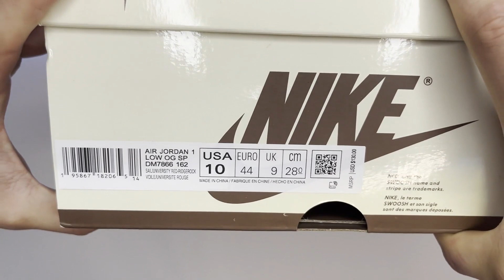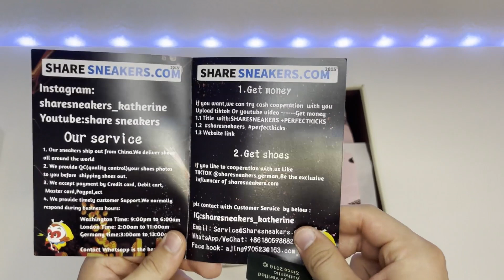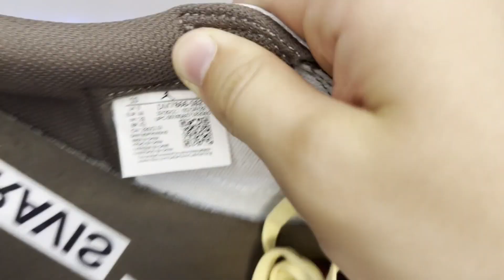BESTER TRAVIS SCOTT JORDAN 1 LOW REVERSE MOCHA REP | Sharesneakers REVIEW | YOUNG G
In diesem Video packen wir gemeinsam den Air Jordan 1 low x Travis Scott Reverse Mocha aus!

Wie findet ihr den Schuh ? Schreibt es in die Kommentare!
Bei Fragen gerne damit in die Kommentare, oder mir bei Insta schreiben :)